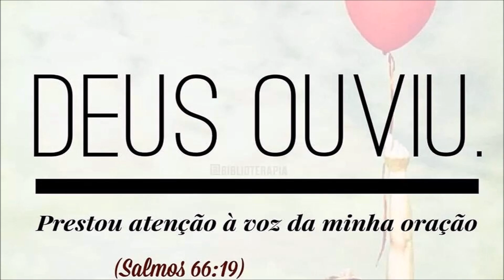Bolo Natalino com uma surpresa! Gotas de Chocolate com Nozes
Olá.
Hoje vamos fazer um bolo natalino que já sai recheado do forno e é tão gostoso que você vai querer fazer o ano todo!
A combinação das gotas de chocolate, com as nozes e o recheio de doce de leite se harmonizam deixando esse bolo uma riqueza!
**Abaixo a receita está anotada para vocês!
SE VOCÊ QUISER ME ENVIAR CORRESPONDÊNCIAS, PARCERIAS OU UM MIMO, ENVIE PARA:
FÁTIMA BARROS
Receita do Bolo de Nozes Natalino
4 ovos grandes (200 gramas)
1 xícara de açúcar (180 gramas)
6 colheres (de sopa) bem rasas de margarina sem sal (120 gramas)
150 ml de leite
1 colher (de sopa) de vinagre
3 xícaras de farinha de trigo (390 gramas)
50 gramas de gotas de chocolate
50 gramas de nozes bem trituradas
50 gramas de nozes picadas
1 colher (de sopa) de fermento em pó (15 gramas)
150 gramas de doce de leite firme
**Minha xícara é de 250 ml
**Forma 29x11x7 cm

80 gramas de chocolate meio amargo
30 gramas de nozes picadinhas
Para decorar usei nozes e cerejas

Para aprender a cozinhar latinhas de leite condensado para fazer doce de leite, clique nesse link: